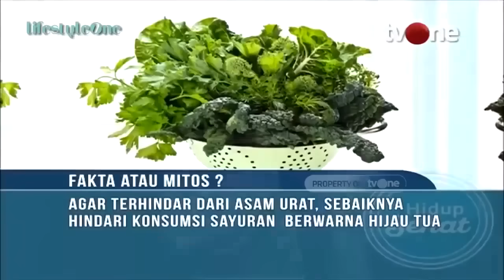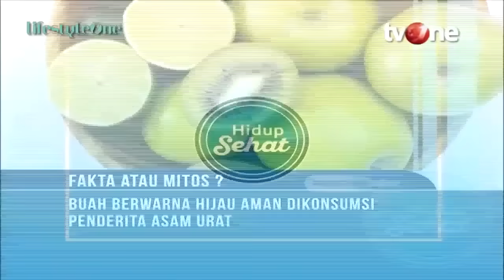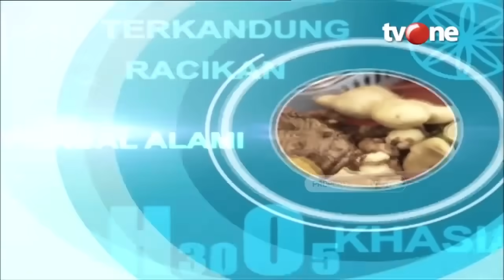Penderita Asam Urat Bebas Makan Apapun! Ini Syarat dan Ketentuannya | Hidup Sehat tvOne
Hidup Sehat tvOne - Penderita Asam Urat Bebas Makan Apapun! Ini Syarat dan Ketentuannya

(RA01)

Thankyou ☺❤
Hidup Sehat